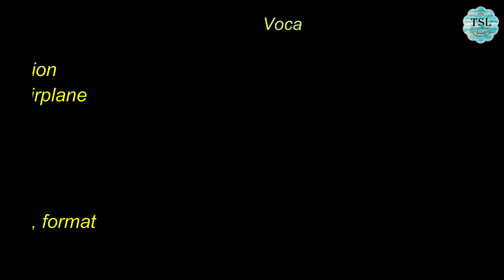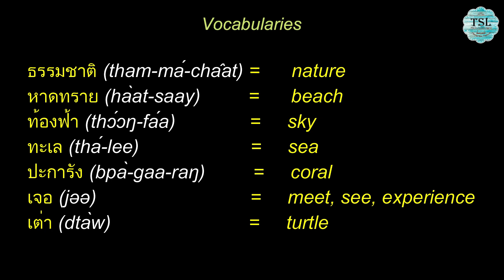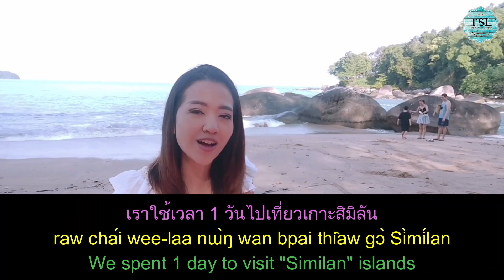Thai listening practice for intermediate: EP06 "Go to the beach!!" by Teacher Note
This is our new lesson series of Thai listening practice by Teacher Note.

With this series, you can improve your listening skill and at the same time you will be able to practice shadowing to develop your speaking skill too👏

We are glad if you utilize this series to improve your Thai 🎉🎉🎉

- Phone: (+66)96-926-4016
- Line: tslchiangmai